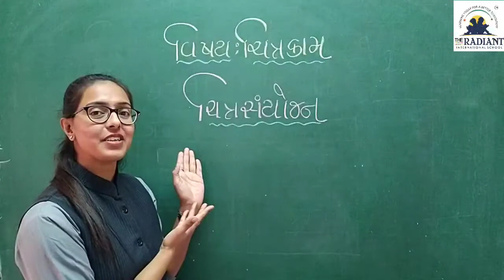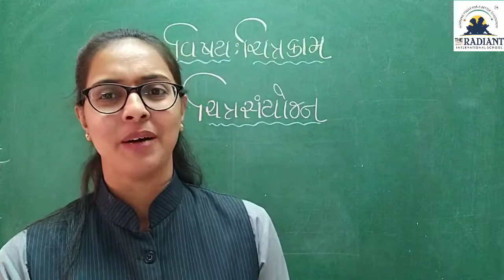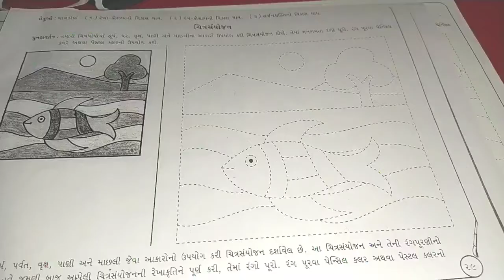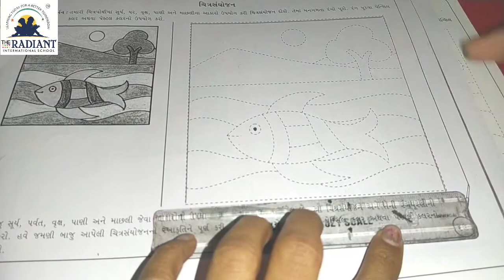GM STD 2 DRAWING ચિત્ર સંયોજન ભાગ ૨